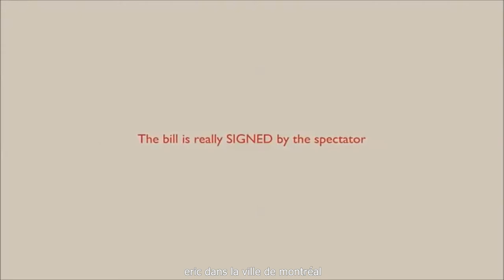The Yarn by Manuel Llaser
Das ist die langersehnte Antwort auf Geldschein in Zitrone.